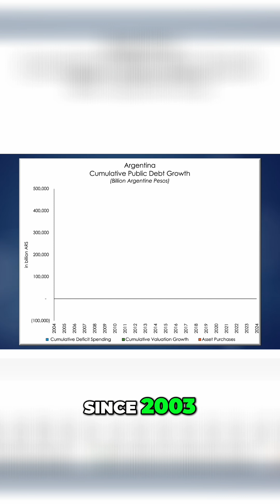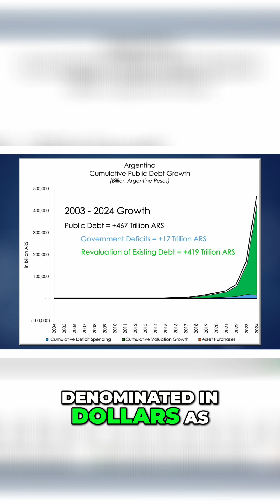Argentina's Debt Crisis A Deep Dive into the Numbers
Argentina's government debt soared from 41% to 82% of GDP by the end of 2024, peaking at 127% before interventions. We break down the surge, with almost all of the 467 trillion peso increase stemming from peso devaluation and inflation-indexed debt.